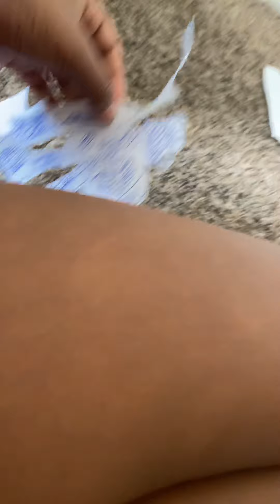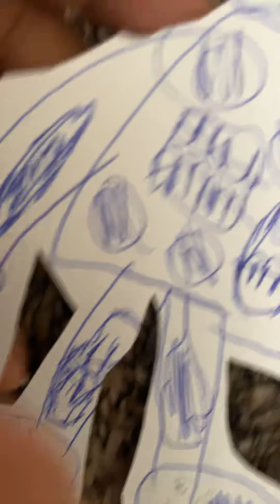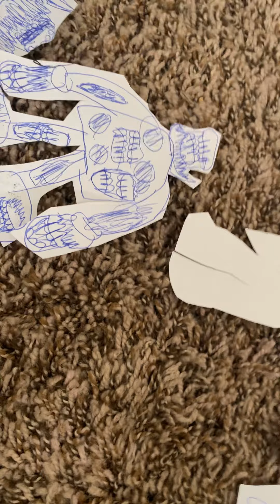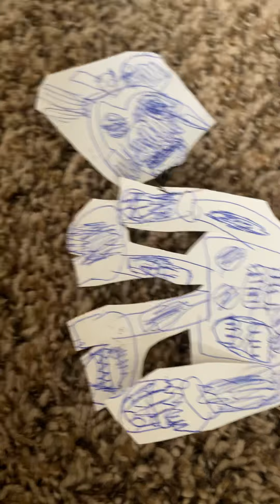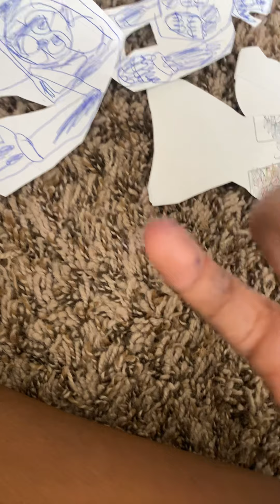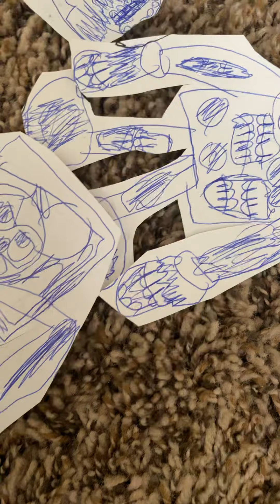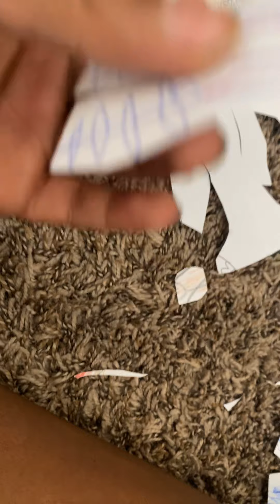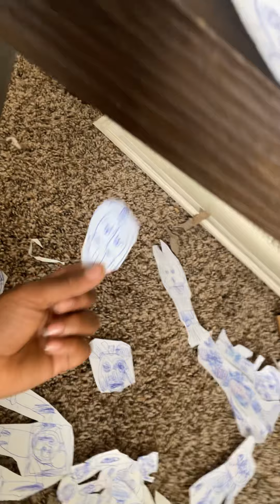Fnati vs Turn off the lights and cartoon girl